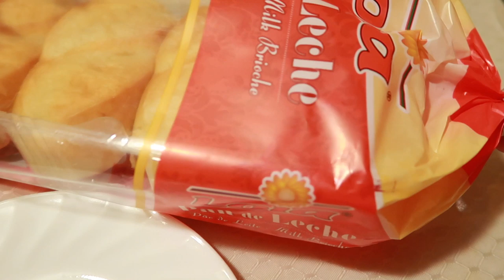ছুরি দিয়েই ইলিশ মাছ কাটলাম আর মজা করে রাঁধলাম শীতের সবজি দিয়ে | Hilsa Fish with Cauliflower | Recipe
Assalamualaikum All!  In this vlog, I am going to share how I cut hilsa fish with knife and cooked with cauliflower. Hope you like it. If you are new to my channel a big virtual hug to you & welcome to Ayrins TinyWorld!